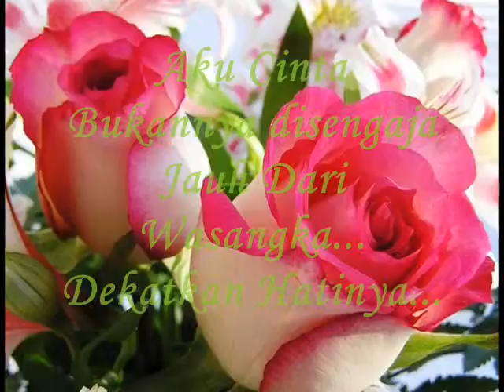Lirik Cinta Ada-Sheila, Karen, Jaclyn cover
dis is my first video
singing 'cinta ada'
diz is ridiculous but dunno why im X-cited to do diz (if u guys wanna know, me like to sing very much..LoL)..i mde diz during free time..addition-i dunno much abt video edittg. dats why diz doesnt lookslike video but an animated flowers..:p juz kidding
listen if u want n vice versa...(^^) n give ur useful opinion